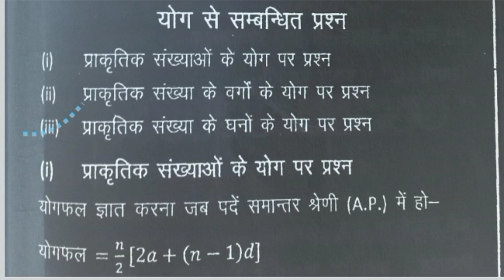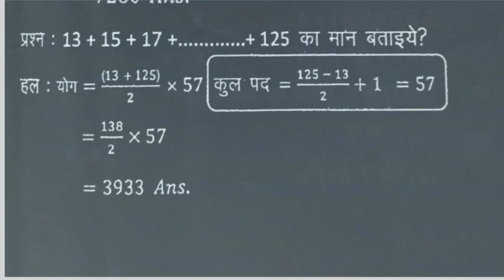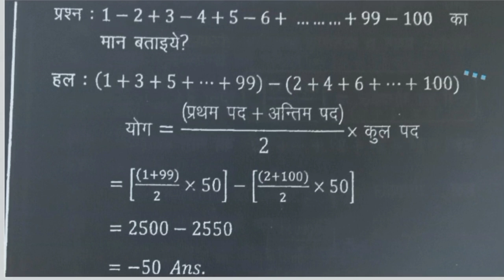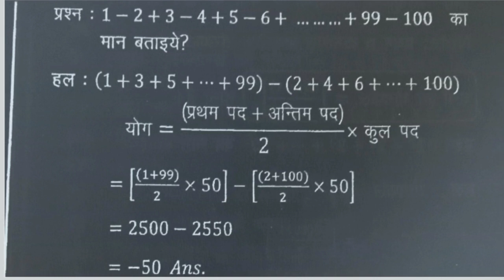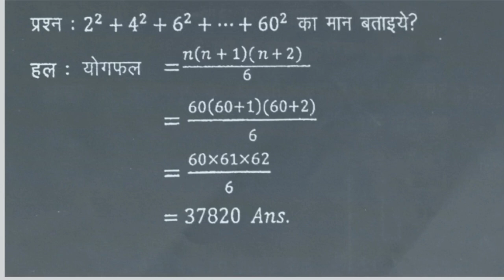सरलीकरण से संबंधित प्रश्न tet ctet super tet up police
सरलीकरण से संबंधित प्रश्न